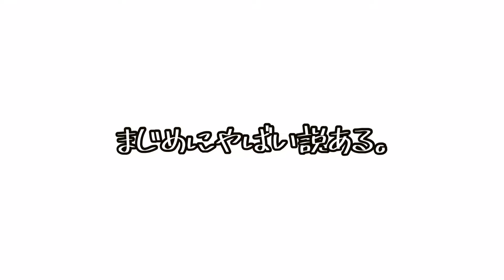【病んでます】推しの卒セレチケットを確保したいだけなのに...。櫻坂46/BACKS LIVE/齋藤冬優花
もう生きてません。(生きてます)